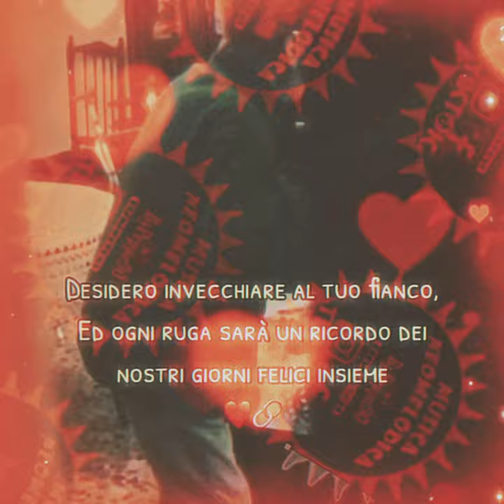6 Maggio 2024